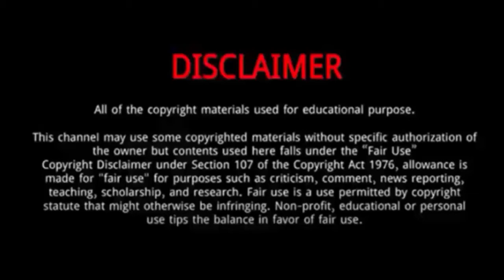Urassaya Sperbund (Yaya)|| 15 Things You Need To Know About Urassaya Sperbund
Urassaya Sperbund || 15 Things You Need To Know About Urassaya Sperbund

Urassaya Sperbund, more commonly known as Yaya, is a Thai actress and model of Norwegian descent.
She was born on 18 March 1993 in Pattaya, Thailand.
Her name ‘Urassaya’ means daughter in Thai and she was nicknamed ‘Yaya’ because her father found it difficult to pronounce her first name.
She is of Norwegian and Thai descent.
She is fluent in Thai and English.
Urassaya’s father is a Norwegian and his name is Sigood Sperbund.
Her mother named Urai Sperbund.
Her boyfriend is an actor Nadech Kugimiya.